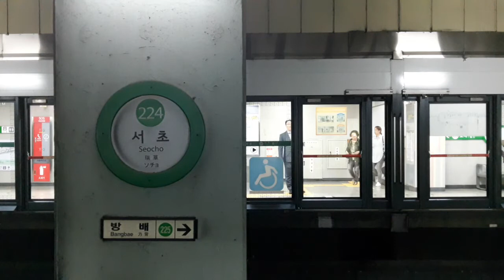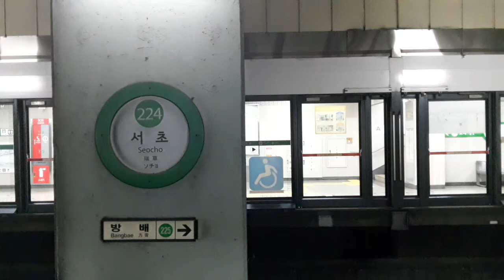2호선 외선순환 열차 서초역 진입, 발차영상